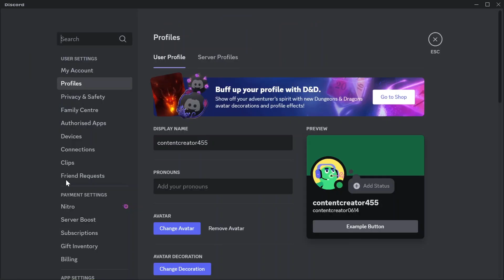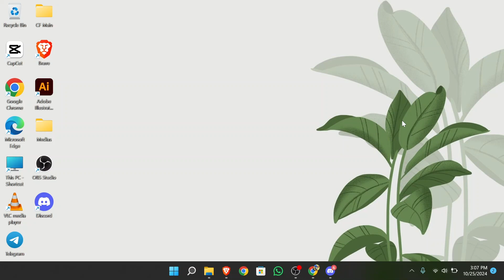How to Check Username History on Discord in 2024 (EASY!!)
In this video, you'll discover a simple method to view your previous Discord usernames. This can be useful for various reasons, such as nostalgia, troubleshooting account issues, or simply satisfying your curiosity. Join us as we guide you through the process, step by step.